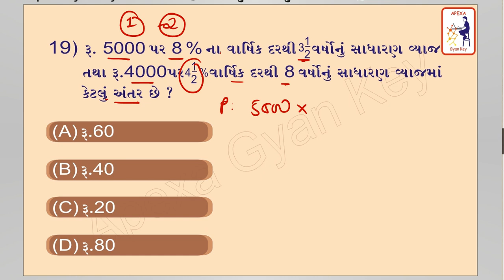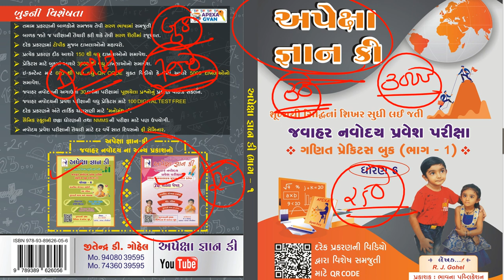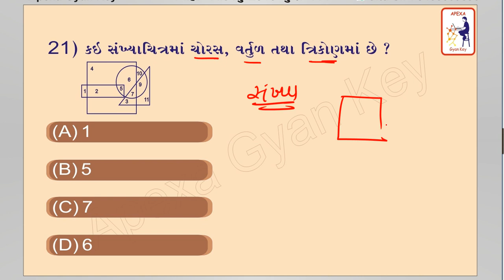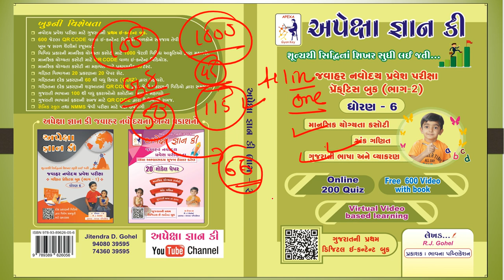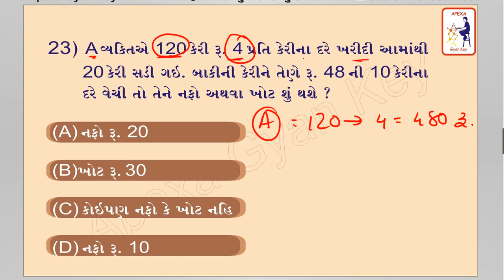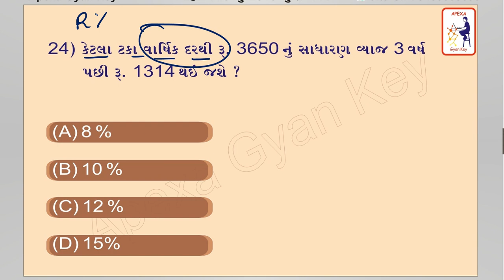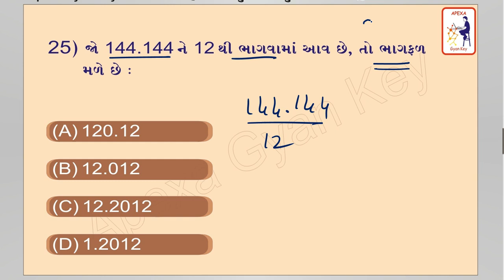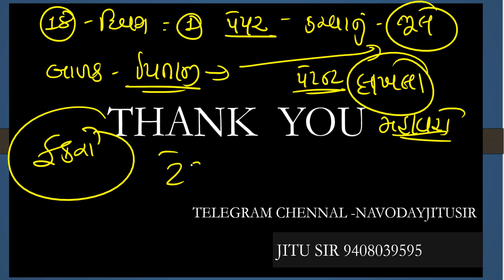JAVAHAR NAVODAY 2016||PAPER SOLUTION||VIBHAG -2 ||MATHS PART -3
📒 નવોદય વર્ષ 2014 નું પેપર સોલ્યુશન ભાગ =1

📒 નવોદય વર્ષ 2014 નું પેપર સોલ્યુશન ભાગ =2

📒 નવોદય વર્ષ 2014 નું પેપર સોલ્યુશન ભાગ =3

📒 નવોદય વર્ષ 2015 નું પેપર સોલ્યુશન ભાગ =1

📒 નવોદય વર્ષ 2054 નું પેપર સોલ્યુશન ભાગ =2

📒 નવોદય વર્ષ 2015 નું પેપર સોલ્યુશન ભાગ =3

📖વર્ષ 2015 નું નવોદય નું પેપર અને તેના જવાબો સાથે ની pdf નીચે ક્લિક કરી મેળવી લો..

📒અપેક્ષા જ્ઞાન કી..
🚩 જય દ્વારકાધીશ🚩